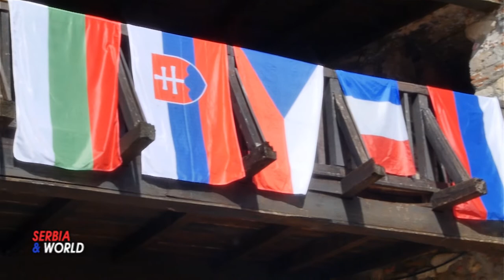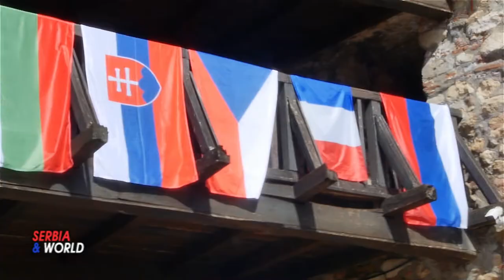Смедеревска тврђава ВИТЕЗОВИ јесен 2022.